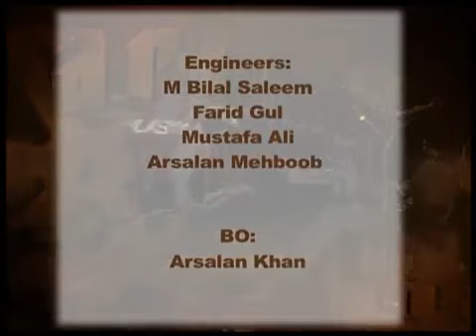Fyodor Dostoevsky's The Idiot - Discussion & Book Review | Faheem Sardar 20170709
This is a discussion about Fyodor Dostoevsky's 'The Idiot'. It is a book review of sorts as well. The host is Shabnam Riaz, with Producer Amir Butt. It aired on PTV World on 9th July 2017.

A Pakistani's view of Dostoevsky's 'The Idiot'.